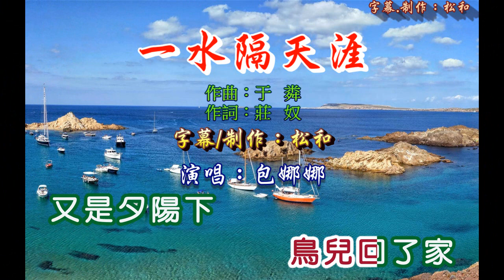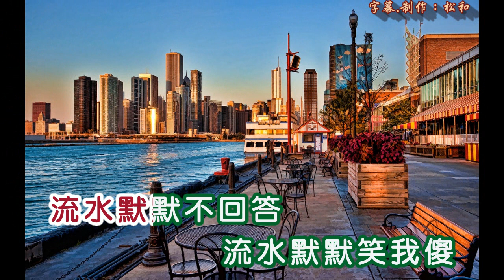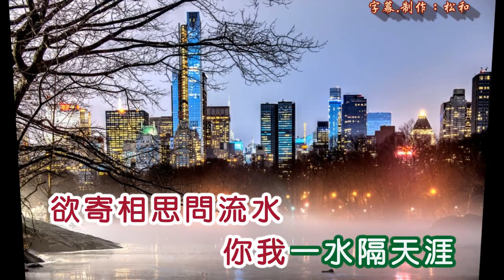包娜娜 ~ 一水隔天涯